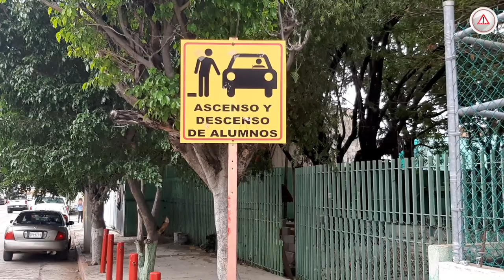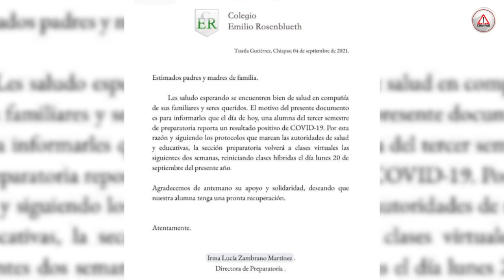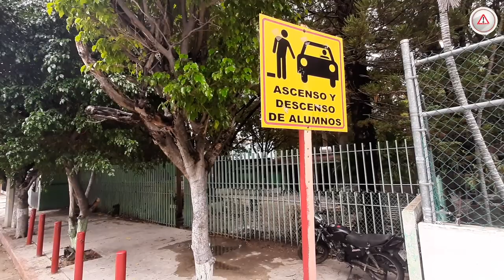¡Hola y adiós! Una semana de clases presenciales y ya volvieron a casa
Escuelas de Chiapas que regresaron a clases de manera presencial el pasado 30 de agosto, decidieron regresar a la modalidad a distancia luego de detectar entre su alumnado contagios por la pandemia por el COVID-19.

En sus redes sociales o por medio de mensajes de whatsapp, directivos y docentes han comunicado a padres y madres de familia el retorno a casa y les han señalado una fecha para regresar, principalmente de escuelas privadas.